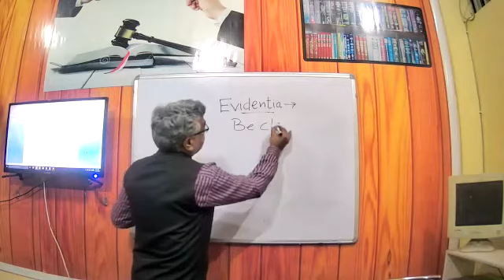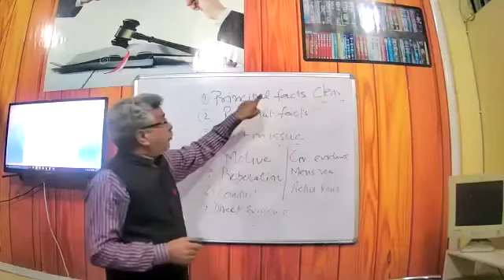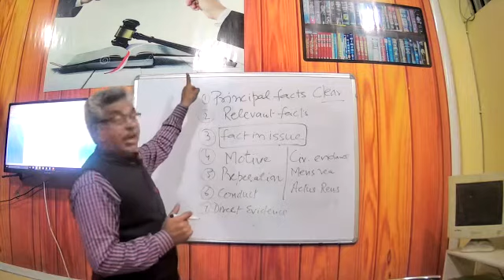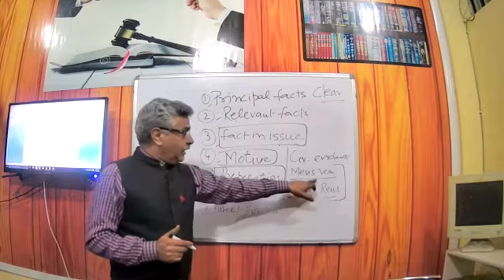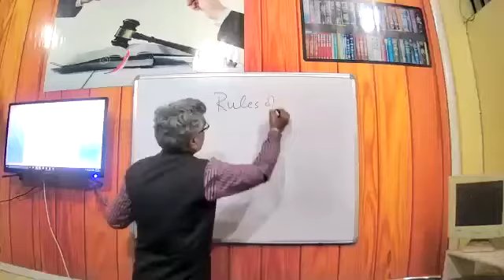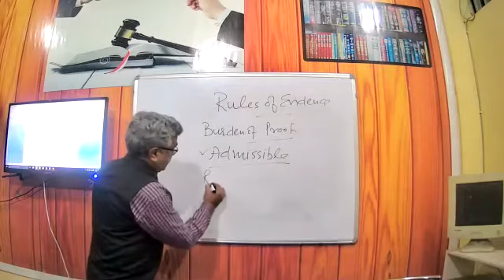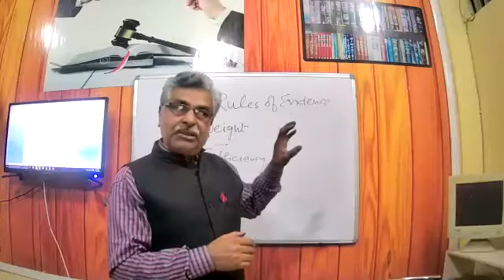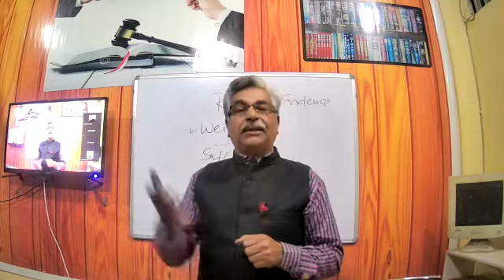LIVE CLASS ON ZOOM. ABOUT INDIAN EVIDENCE ACT. PART -2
ELEMENTS OF EVIDENCE  AND OTHER DESCRIPTIONS IN SIMPLE WORDS.